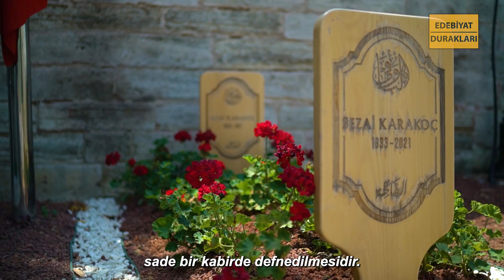Edebiyat Durakları Bölüm-7: Şehzadebaşı Camii ve Külliyesi 🕌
“Yerleşecek yer aramak
Camiinin avlusunda
Soğuk bir taşa oturmak
Gün doğmadan Şehzadebaşında”

✍️ Bu bölümde Türk edebiyatının önemli isimleri arasında yer alan mütefekkir, şair ve yazar Sezai Karakoç’un da haziresinde bulunduğu Şehzadebaşı Camii’ndeyiz.